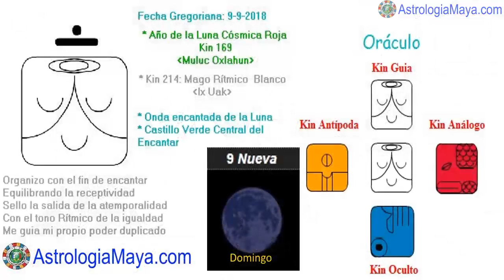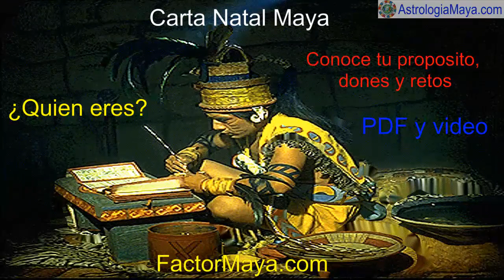Mago Ritmico. Domingo 9 Septiembre 2018. Equilibrar. Integridad. Kin 214. AstrologiaMaya.com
Equilibro diferentes aspectos en mi vida, para purificarme emocionalmente y fluir, viviendo el aquí y ahora, siendo integr@. La integridad, es hacer lo correcto cuando nadie nos ve, hacer lo que decimos que vamos a hacer. Se puede confiar en nosotr@s. Somos el momento. La magia de la vida, la vemos en el aquí y ahora. Sentir las emociones y no consentirlas. Perdonar. Sin perdón, no hay evolución.